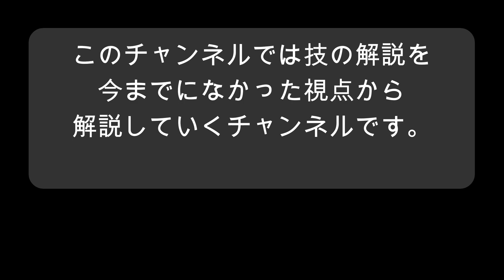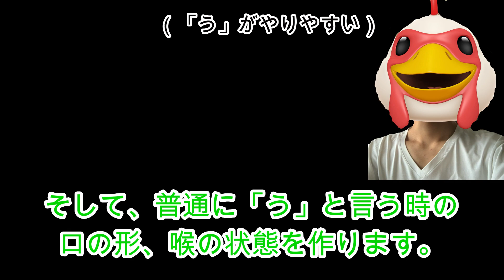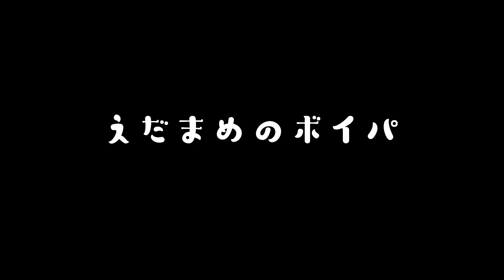【beatbox】インワードボーカルフライのやり方|SO-SOの特殊音